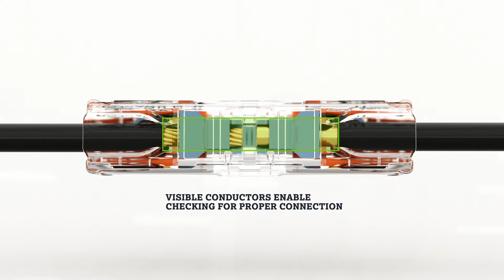WAGO 221 Series Inline Splicing Connectors offer a slim design and tool-free conductor connection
A truly standard-setting solution for all conductor types from 0.2 to 4 mm², the new WAGO 221 Series Inline Splicing Connector with levers combines all the trusted advantages of the 221 Series Splicing Connectors into a slim design.

Offering unsurpassed simplicity, speed and reliability, the 221 Series provides universal conductor connections – with lever technology that eliminates tools – while offering a visibly secure conductor contact.

Your Benefits:
• Connecting solid, stranded and fine-stranded conductors from 0.2 to 4mm² in the feedthrough direction
• Slim design minimizes dimensions for installation in tight spaces
• Tool-free connection and disconnection thanks to convenient lever technology
• Choosing between fixed-position installation and multi-pole installation with an adapter